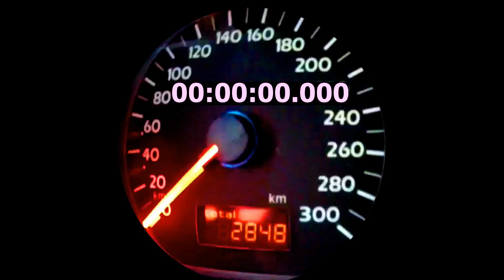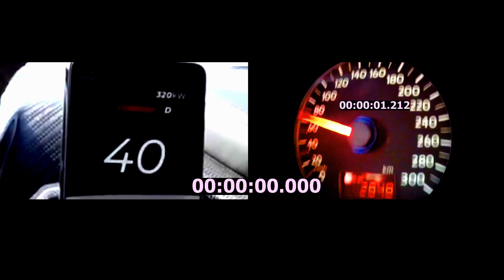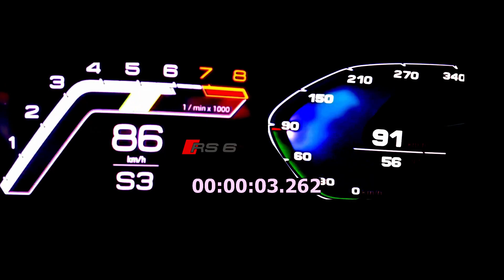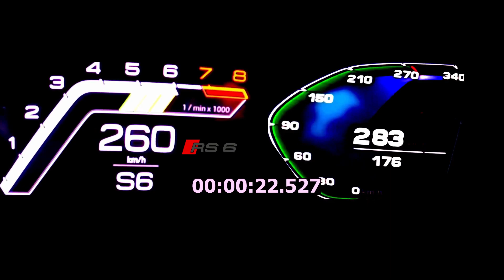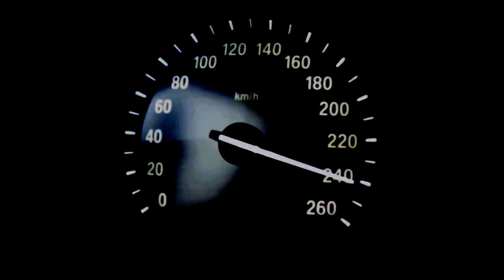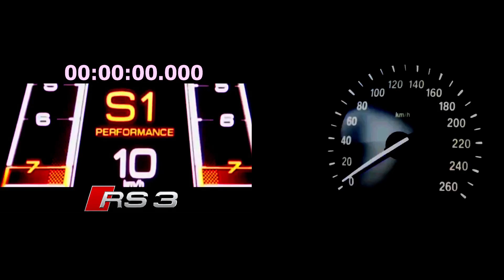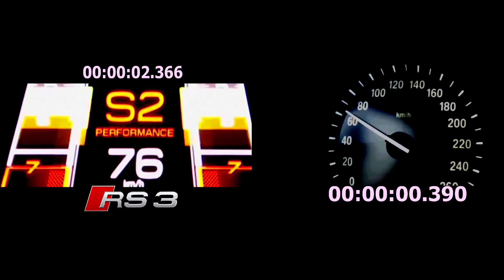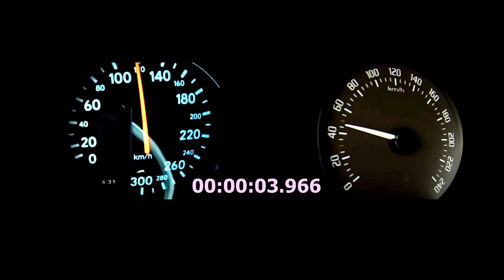4 DRAG RACE ACCELERATION audi rs6 vs 1900 hp battista vs rs3 vs bmw m8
So Guys in this video i'm showing you : 4 DRAG RACE ACCELERATION audi rs6 vs 1900 hp battista vs rs3 vs bmw  m8